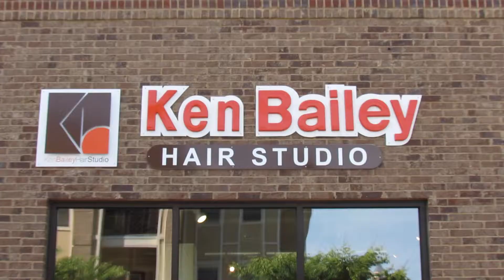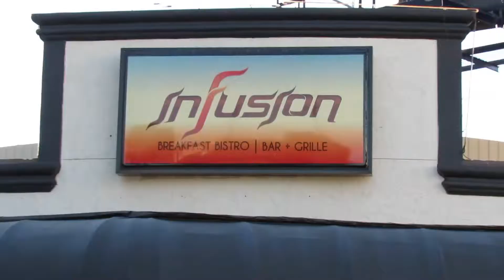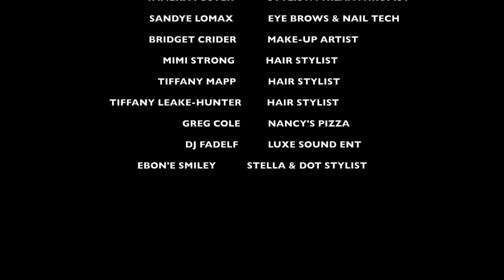MOMMY MAKEOVERS 2014